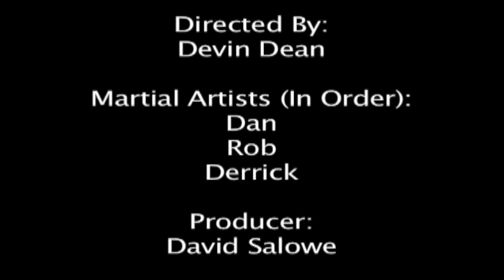Autobiography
Devin Dean

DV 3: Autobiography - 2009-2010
CHS Films